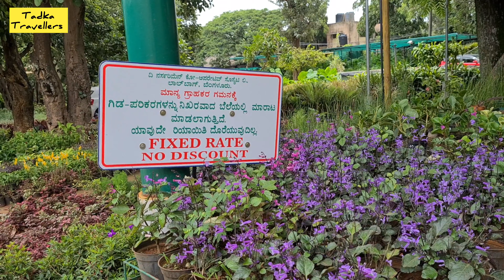The Biggest Nursery🌿🌱☘🌵 I have ever visited || Lal Bagh Nursery Tour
This is a tour of the Lal bagh Nursery in banagalore

Correction : The succulent which I have mentioned as Escherichia is Echeveria.